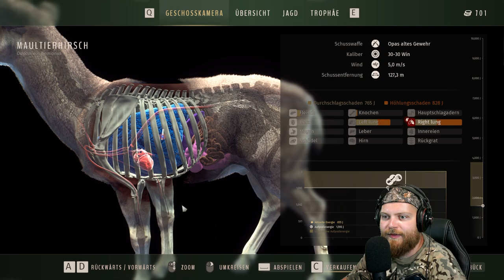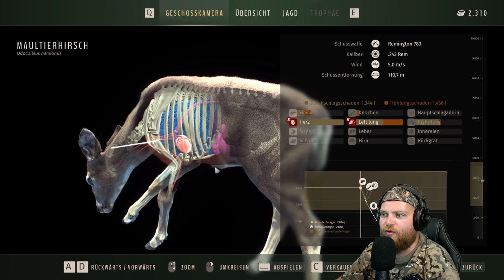Mein erster Eindruck! | Way of the Hunter